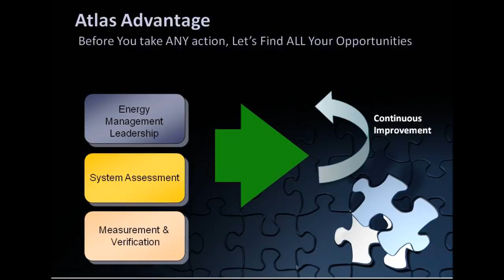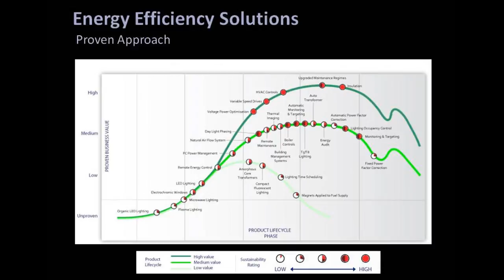Atlas Energy Efficiency: A Critical Piece of the Puzzle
A short look at the Atlas Method of dealing with energy efficieny projects.  Contact Michael Vargas at info@myatlasproject or on the web for more information of to get your company saving some money!